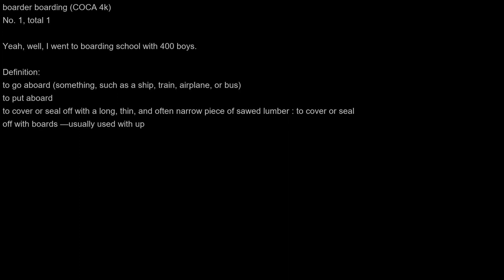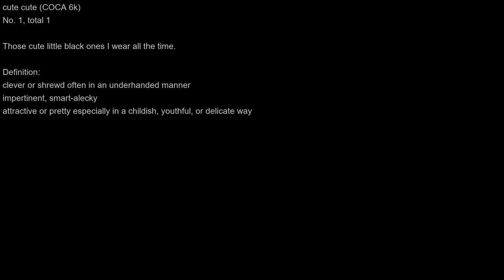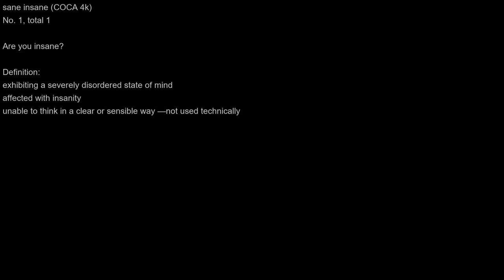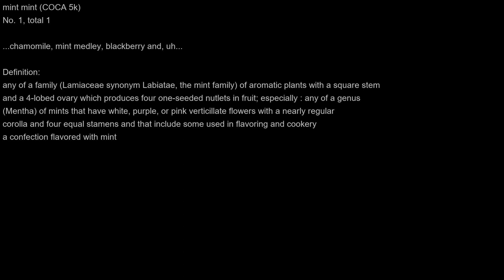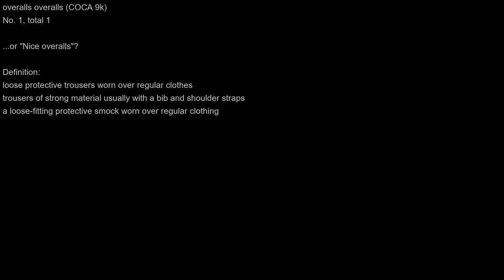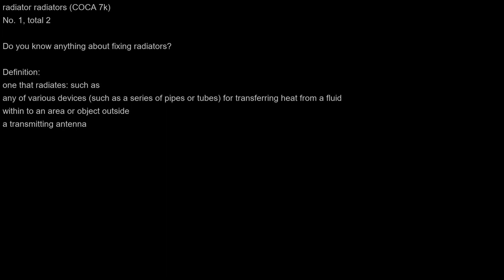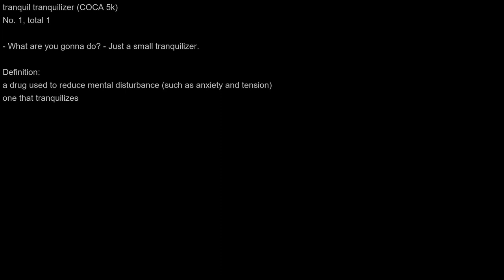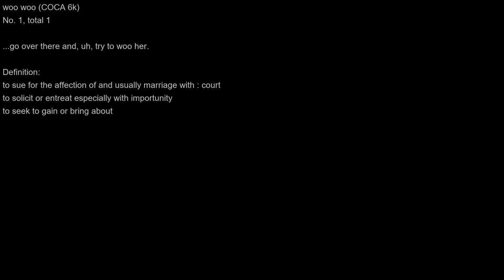Intermediate | Vocabulary | Friends | S01E19 |老友記|中級|單詞|第一季|第19集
COCA 4k-9k Words list(Total 39):
cinnamon (7k)
mint (5k)
medley (9k)
soother (5k)
bunk (7k)
maid (5k)
pee (7k)
penis (6k)
embargo (6k)
flick (4k)
nudity (5k)
woo (6k)
sucker (8k)
whoa (9k)
cute (6k)
waffle (9k)
pickles (6k)
pencil (4k)
exotic (4k)
confiscation (6k)
reconcile (4k)
overalls (9k)
radiators (7k)
knob (6k)
rum (7k)
expertise (4k)
milieu (8k)
tranquilizer (5k)
vintage (5k)
oblivious (7k)
butt (5k)
insane (4k)
prom (9k)
ass (5k)
dart (5k)
outfit (4k)
grape (5k)
vacuuming (5k)
boarding (4k)